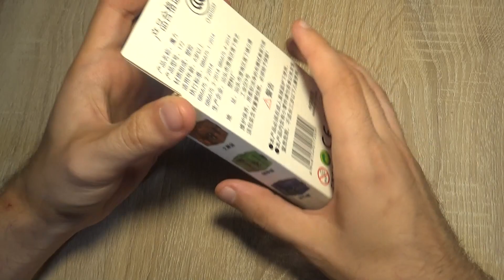CUBUL ANTISTRES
este un magazin de jucării online bazat în special pe puzzle-uri și cub Rubik. Este primul magazin din România axat pe această gamă de jucării de inteligență de tip Rubik, fiind activ din 2009. În prezent este administrat de Cristian Leana "Domnu' Puzzle" câștigătorul "Românii au Talent" ediția 2015.

Cubul Rubik a devenit în acel an subiect național, lucru pe care nici fondatorul GENiOS.ro , Radu Făciu, nu l-a crezut ca putând deveni realitate. El fiind cel care m-a înscris la concurs în 2015, dar și în 2012, cu 3 ani înainte, când am reușit să iau locul 3 cu doar această jucărie numită cub Rubik!

Vă invit și pe voi să pășiți în această lume fascinantă a jucăriilor de tip cub Rubik, jucării care dezvoltă inteligența, gândirea analitică și logica. Dar în special sunt niște jucării, care rup tinerii de lumea digitală atât de dăunătoare în zilele noastre. Intrați pe GENiOS.ro și veți vedea multe mărturii ale părinților, care mulțumesc lui Cristian Leana pentru aceste video-uri educative și pentru ceea ce face cu acest magazin de jucării online!

Daca v-a placut ceea ce am facut, nu uitati sa va abonati, m-ar ajuta enorm! Sa aveti o zi frumoasa si multumesc pentru vizionare!